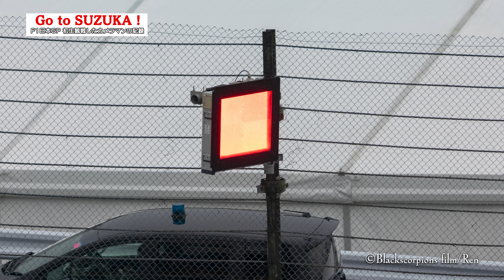【F1】Go to SUZUKA!⑭日曜日雨の決勝レース。カメラマンエリアチケットで初観戦に向かう映像作家とフォトグラファーの日常vlog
Go to SUZUKA!⑭
最終戦アブダビGPも終わり、F1ロスになっています。
そんな私たちのチャンネルは鈴鹿の日曜日決勝です！
初めて鈴鹿サーキットでF1日本GPを観戦することになったカメラマンコンビ。ついに決勝レースをS字コーナーで撮影します。

会場に行けなかった方、来年初参加してみたい方は、ぜひこの動画で日曜日の鈴鹿を疑似体験してみてくださいね。

次回の⑮では、月曜日の様子を公開します！